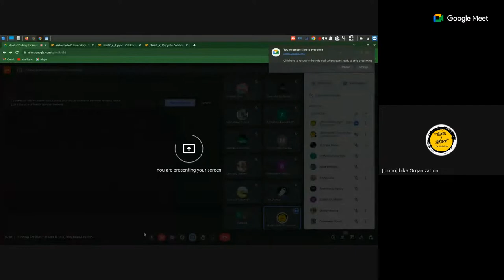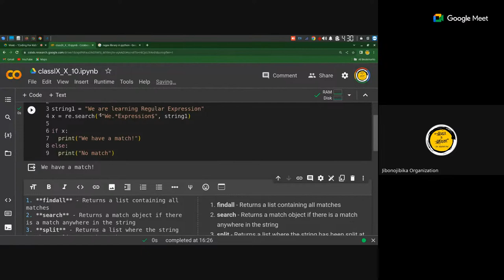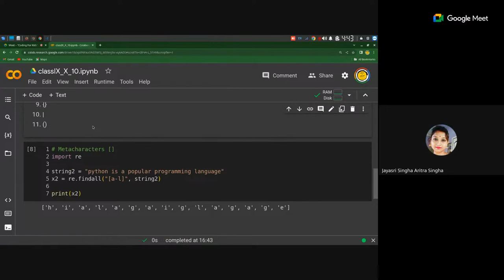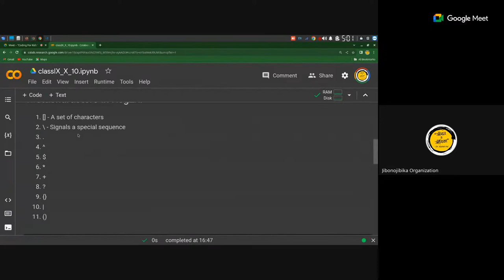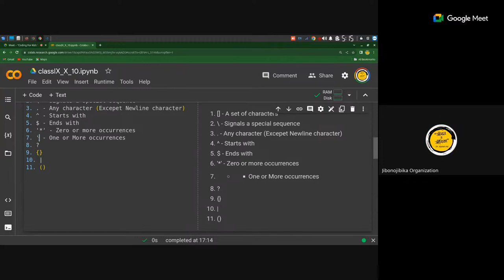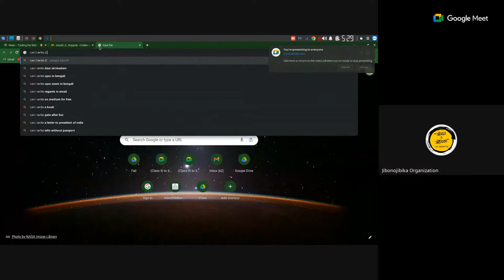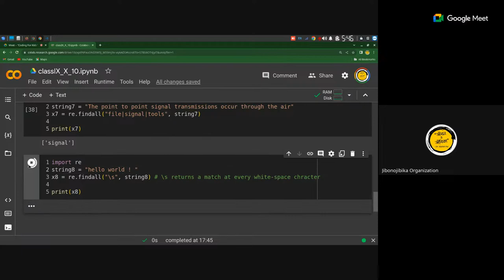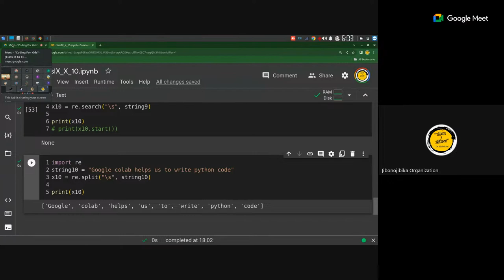"Coding For Kids"- (Class IX to X) Vidyastu&CrackingITJobs